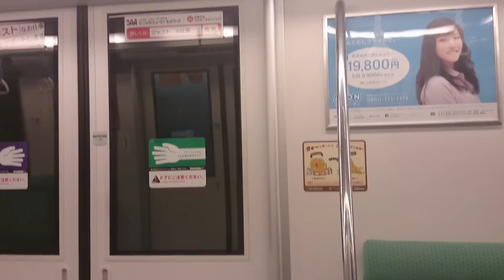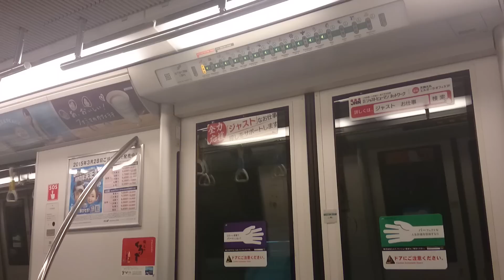福岡市営地下鉄・七隈線 橋本→野芥 （普通・天神南行き）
福岡市営地下鉄・七隈線に、乗車しました。 橋本～野芥間を撮影しました。天神南～博多間の開通が待ち遠しいですね。